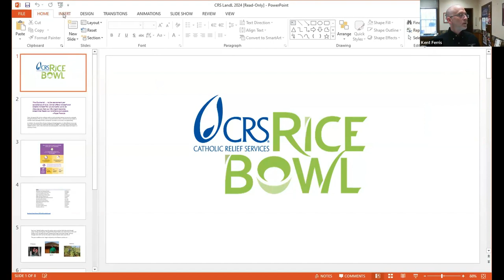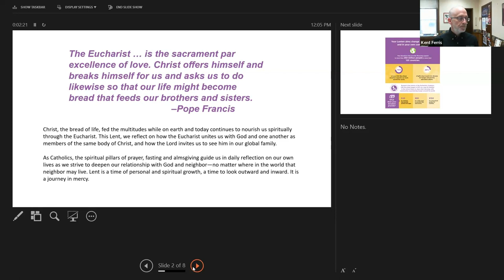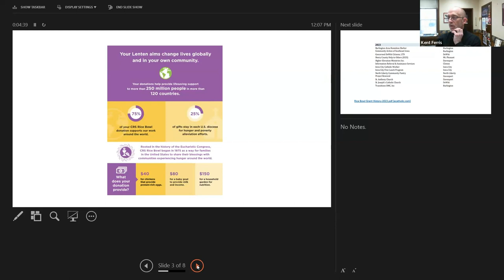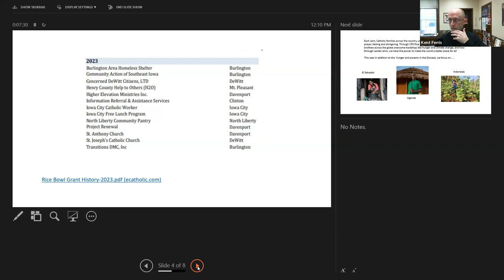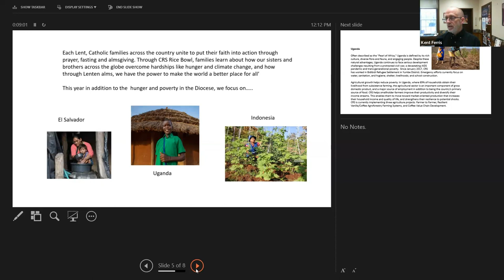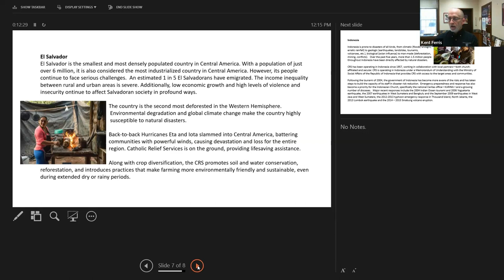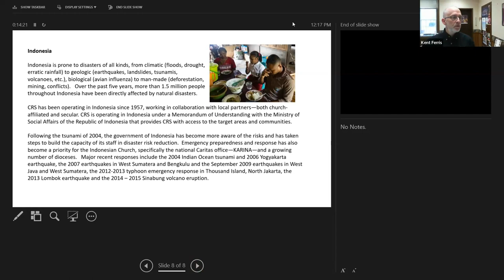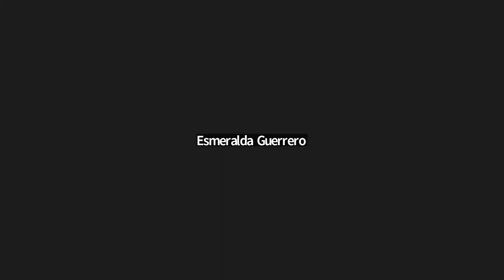Lunch and Learn: The Importance of CRS Rice Bowl in a Changing World